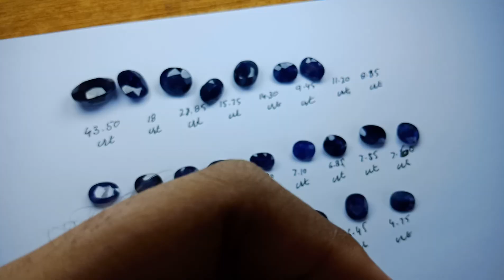NEELAM STONE KI PEHCHAN